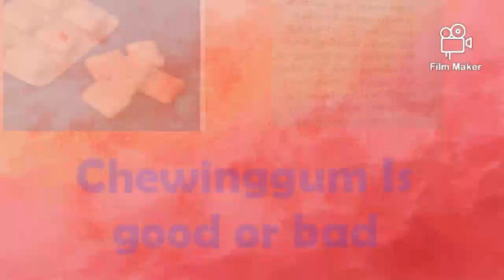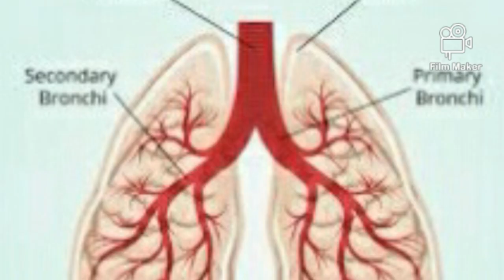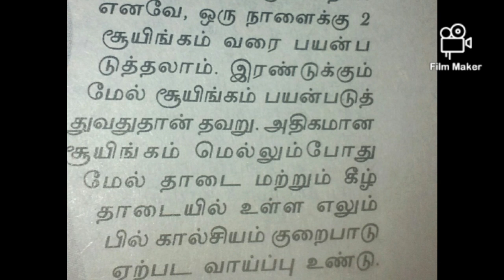Bubblegum is good for health. It's true \\ மற்றும் சில சுவாரஸ்ய தகவல்கள்.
ᴄʜᴇᴡɢᴜᴍɪs ɢᴏᴏᴅ ғᴏʀ ʜᴇᴀʟᴛʜ